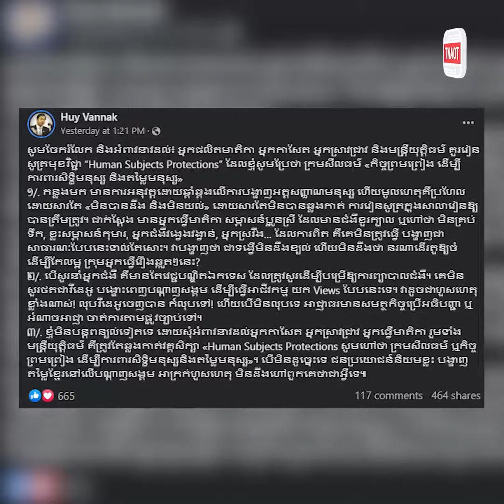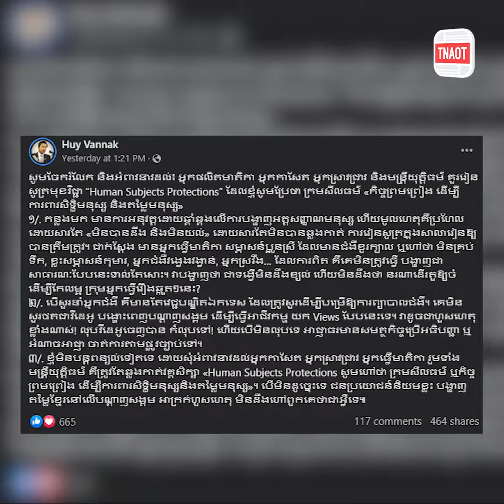ឯកឧត្តម ហ៊ុយ វណ្ណៈ អំពាវនាវដល់ អ្នកផលិតមាតិកា គួរមានក្រមសីលធម៌ ដើម្បីការពារសិទ្ធិមនុស្ស